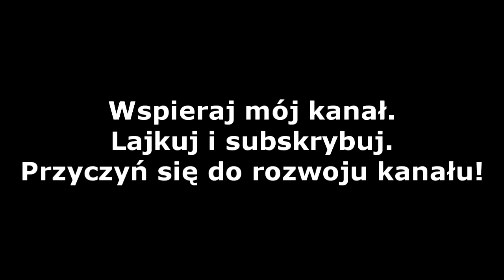Counter-Strive: Global Offensive [#14] - Oko snajpera?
Z góry przepraszam za jakość nagrania, ale jest to reupload ze streama.